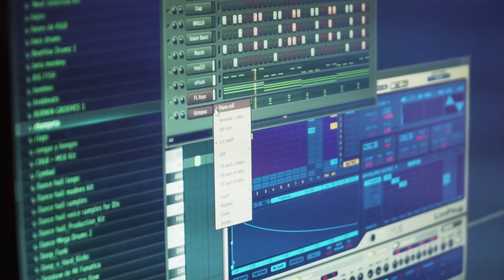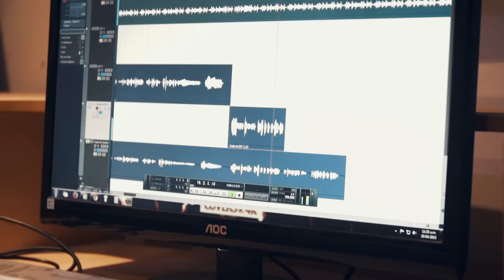Picó: La Máquina musical del Caribe: ¿Cómo se hace una champeta?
El poeta, como se le llama al compositor de la canción arranca a escrbiri una letra, el cantante le pone la melodía a esa lírica y el productor entra a hacer de las suyas para cimentar la pista instrumental. Dj Towers, un jóven productor que se ha hecho un nombre, nos muestra el proceso de hacer una canción en tiempo récord. En este caso se trata de Única, una canción para el Picó Yurleys, la composición de  Lucho Letras y la voz de Yaco.